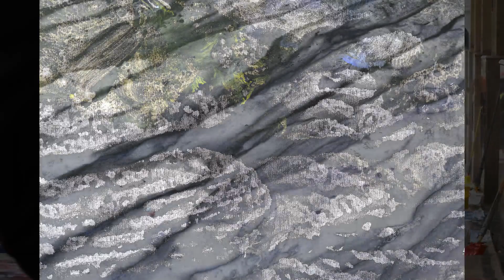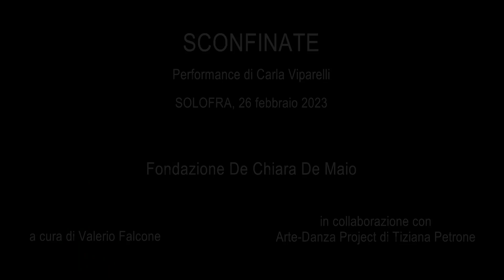Video story board sound MP4